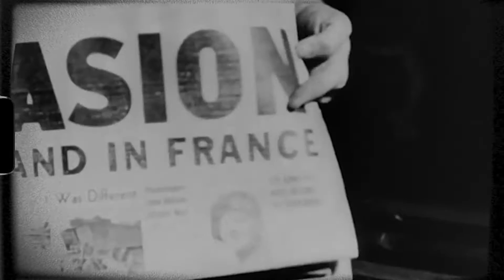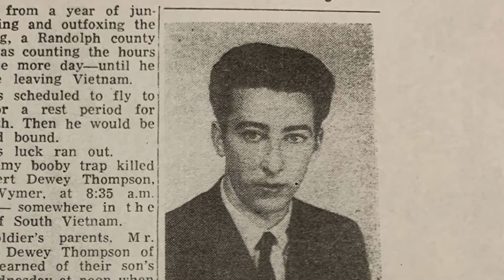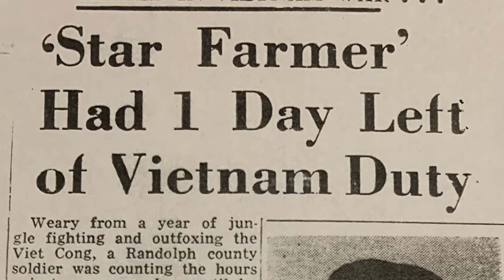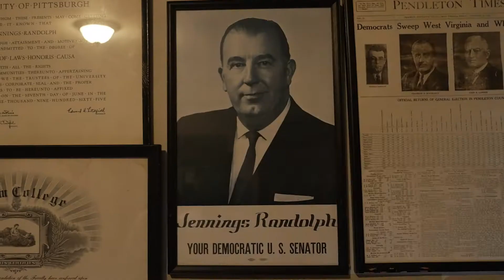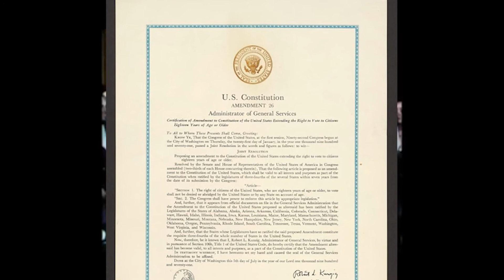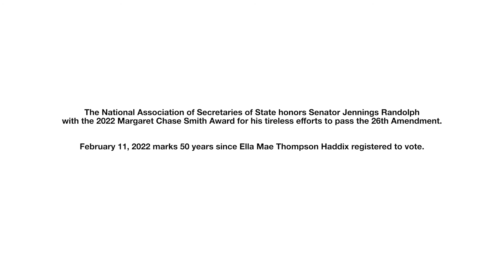U.S. Sen. Jennings Randolph Presented with the NASS Margaret Chase Smith American Democracy Award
The late U.S. Senator Jennings Randolph was posthumously awarded as the 2022 recipient of The Margaret Chase Smith American Democracy Award for his 29-year effort to lower the voting age from 21 to 18. The MCS Award is the National Association of Secretaries of State's highest honor.

Senator Randolph, a Harrison County native, now joins an elite group of previous award recipients that include Rosa Parks, President Jimmy Carter, and the Little Rock Nine.